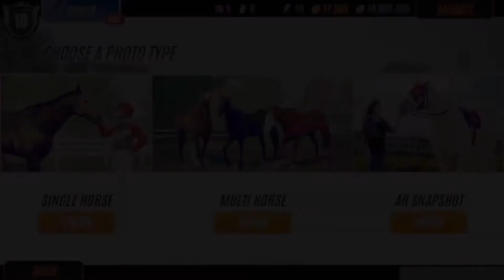Rival Stars Horse Racing Teaser - (iOS Apple Arcade Gameplay)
Care for and train your own stable of horses, breed the perfect champion, manage a homestead ranch, and race for victory in Rival Stars Horse Racing!

Play Rival Stars Horse Racing for the ultimate horse racing experience. Restore your family's legacy and become a champion! From paddock to winner's circle - race on legendary tracks from all over the world, earn your prestige, and climb the leader boards. Choose your play style and immerse yourself as a breeder, horse trainer, race manager, jockey, and more. You’re in charge - manage a homestead and decide when to invest, upgrade facilities, or hire new staff. What will you do with your grandfather's gift?

Training:
• Hire a trainer to transform your horses into stars!

Upgrade:
• Upgrade your training facilities to increase your horse abilities

Rival Stars Horse Racing is free to play but offers some game items for purchase with real money.

Hey my name is "MobProGamer" or “MobProGaming.” I LOVE uploading videos Gameplay's Walkhthrough of Latest Games!

In this channel you will find all latest iOS games and Apple Arcade games reviews and gameplay.
We cover both free and paid games.

If you want any game videos you can request us on our comment section.

▶️ Thanks